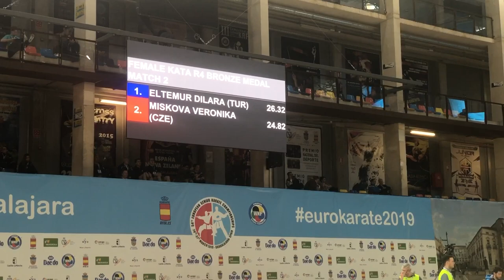Dilara Eltemur (TUR) Vs Veronica Miskova (CZE) 54th European Karate Championships 2019 repechage